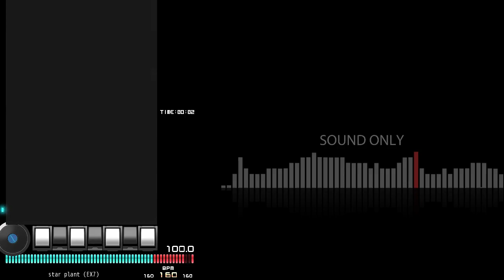[BMS AutoPlay] star plant - deep island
EVENT：None